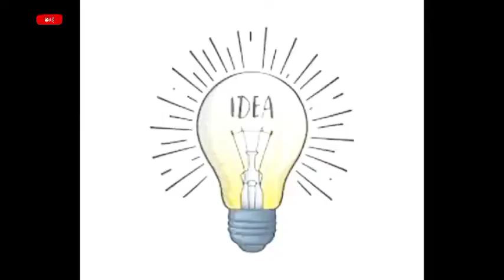Hollywood Romantic scene, Hollywood Romance scene, romantic scene, Romance scene, Lolita, movie clip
Hollywood
Hollywood movie
romantic scene
Romance scene
Hollywood seen
Bollywood movie
romantic clips
Romance clips
movie clips
Romance Hollywood
Hollywood Romance
Romantic Hollywood